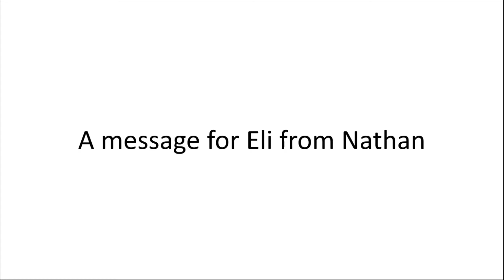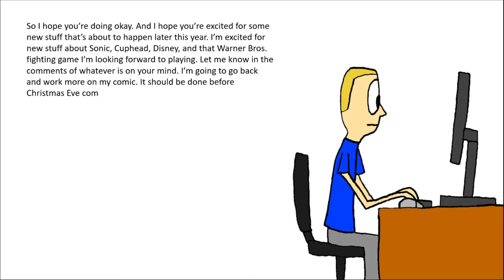A NEW message for Eli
This is for my biggest fan who is named Eli. But other people can watch it too if they want.